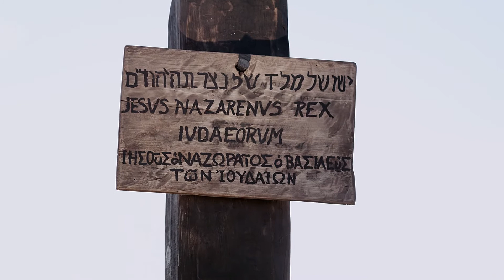Mark'en śampi Mǔq Xavar, boş 15 | Udin dilində Markın müjdəsi, gýrýþ 15